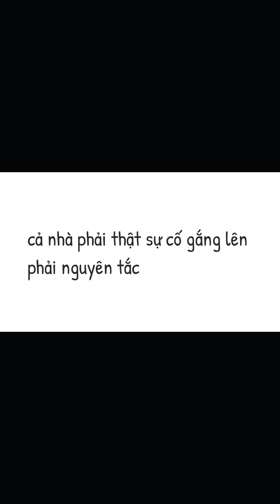Khế Thái trái nào trái nấy to ú, mọng nước